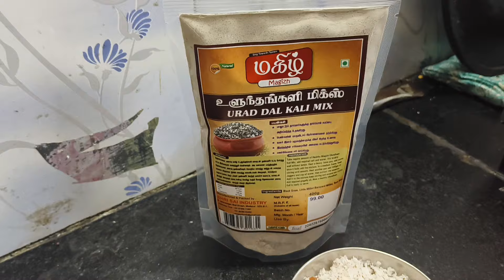உடலை வலுவாக்கும் உளுந்து பாயசம் | நீங்களும் உங்க வீட்டில் செஞ்சு பாருங்க